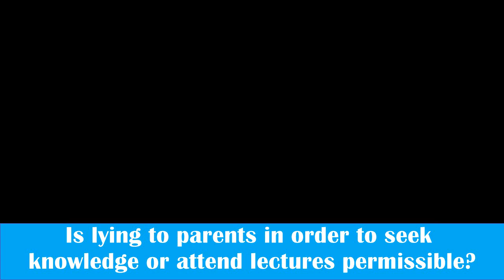Is lying to parents to seek knowledge or attend Islamic Lectures permissible? | Assim AlHakeem